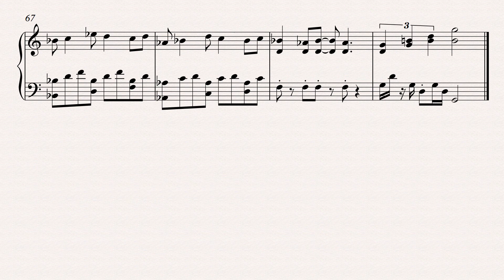Town Theme (Zelda II: The Adventure of Link) On Piano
The arrangement was written by me.
Zelda II is one of the most divisive games of the series, but I won't get into that here: that is of course for a review video (wink). I will say though, that the tunes are a little overly warbly at times for me, and on piano it becomes much nicer to listen to. Please enjoy!

YouTube is mean about links to Twitch because competition and such, but make the appropriate substitution and follow this link - twitch[dot]tv/lasertrap_